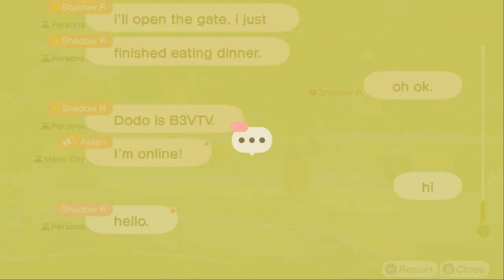I Visit Shadow R At His Island (17th Time) For Hula Dancing & Mermaid Dancing In ACNH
Credit To Nintendo, Grill For Her Design & Everyone

Yesterday, I Went To Visit @ShadowRamcat At His Island For More Hula Dancing, Mermaid Dance, & Having Coffee Together At Night.

So I Have To Share Grill's Custom Design To My Friend On The NookPhone.